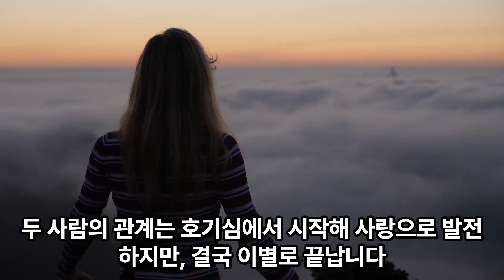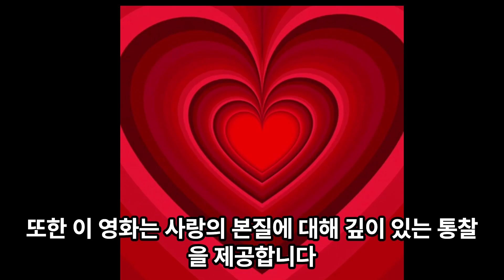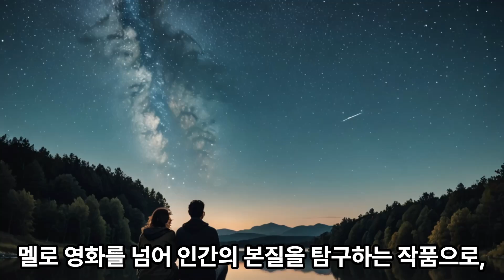지금 가장 아름다운 모습으로 다시 태어난다!. 조제, 호랑이 그리고 물고기들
책보러가기("이 포스팅은 쿠팡 파트너스 활동의 일환으로, 이에 따른 일정액의 수수료를 제공받습니다.")
조제, 호랑이 그리고 물고기들